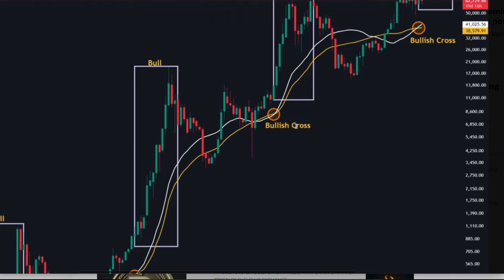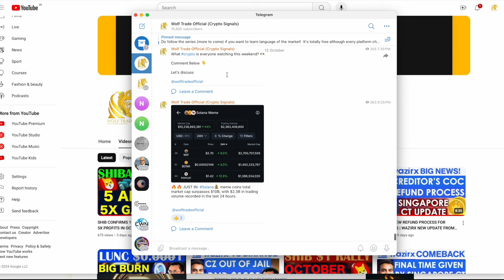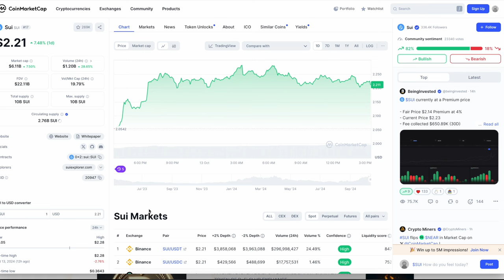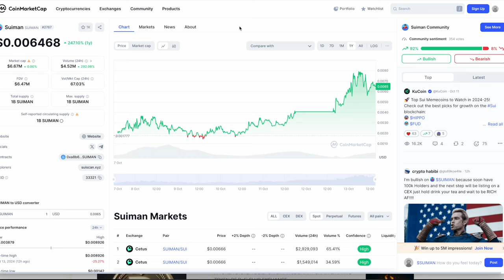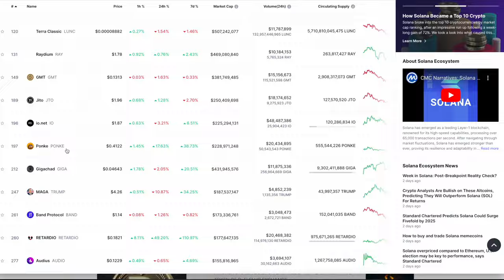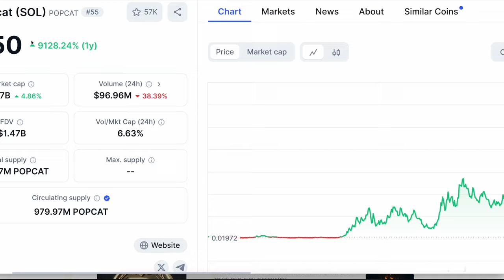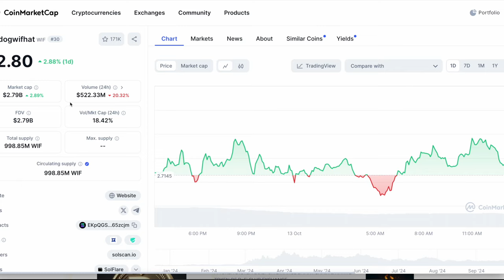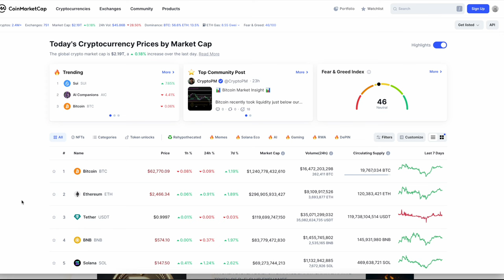BREAKING: BITCOIN GOLDEN CROSS - MASSIVE PUMP | TOP 3 SOL SUI BASED MEME COINS | SUI READY FOR 10X